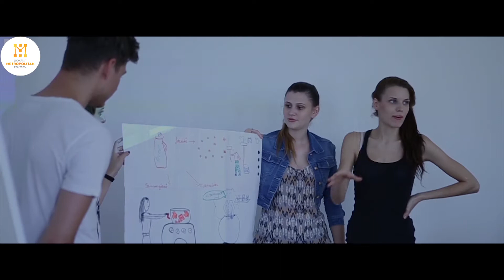Ilyen egy tematikus hét | TALÁLD MEG AZ UTAD A METUN! | METU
Találd meg Te is az utad a METU-n!